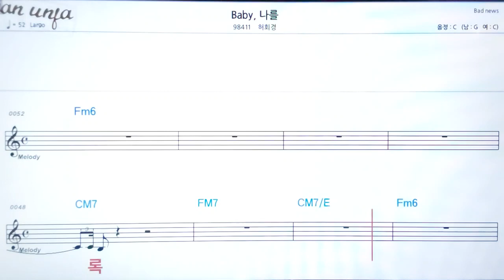Baby 나를/허희경👍악보, 노래,기타 코드,가사,Karaoke*카라오케 반주